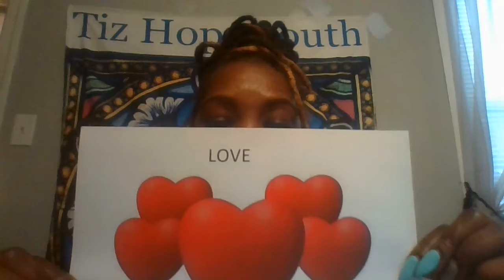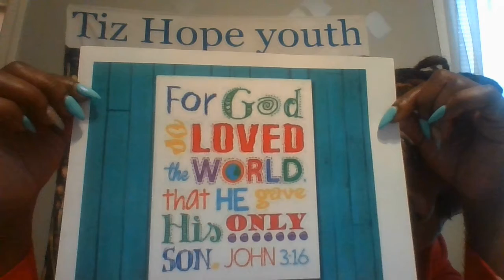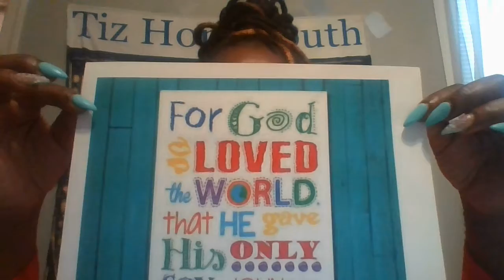God's Love for us and our love for Gods children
Gods love and our love
ESV
John- 3:16
1 Corinthians 13:4-7
Matthew 22:37-39